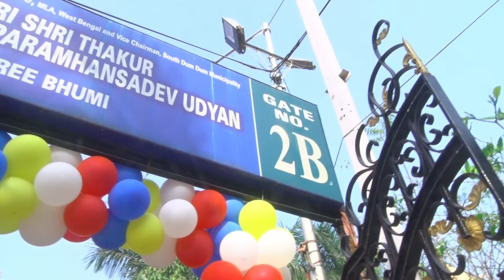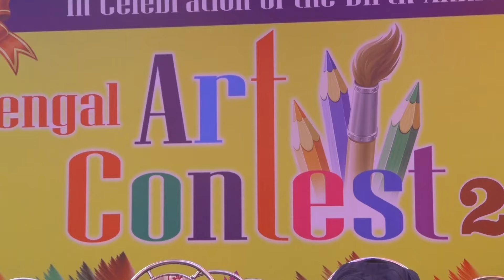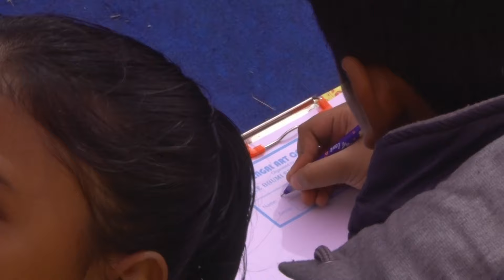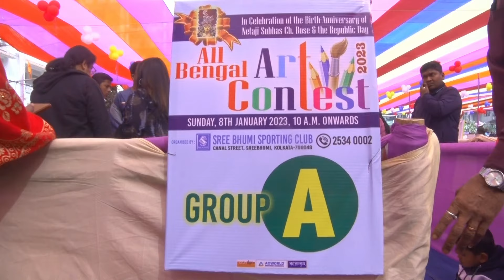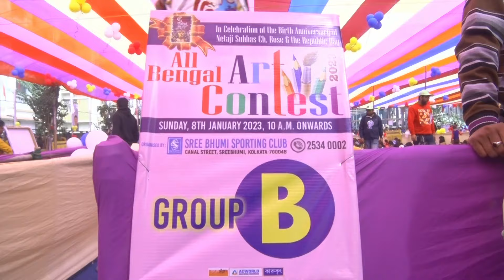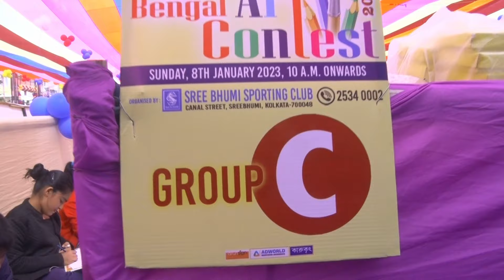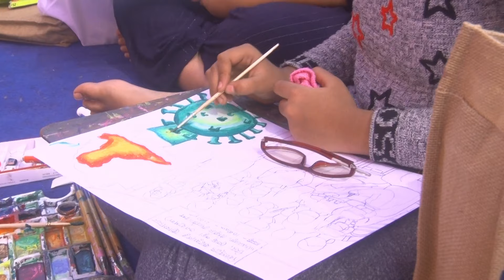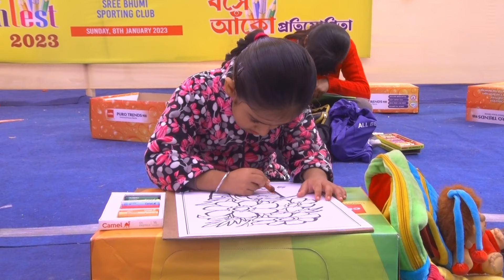Sit & Draw competition, Sreebhumi Sporting Club